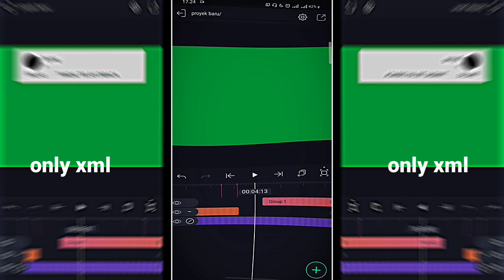Preset am notifikasi chat WhatsApp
folow tiktok Asep🎟️(@asep___)
sipaling JJ🗿

JANGAN LUPA SUBS KARENA SUBS ITU GRATIS YGY🗿

preset di komen